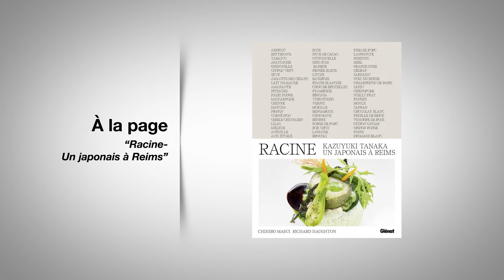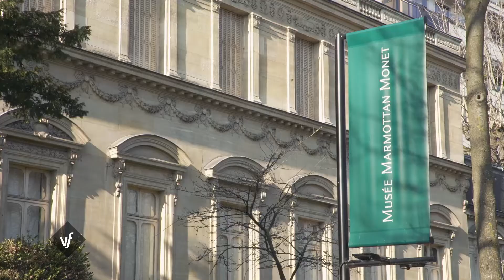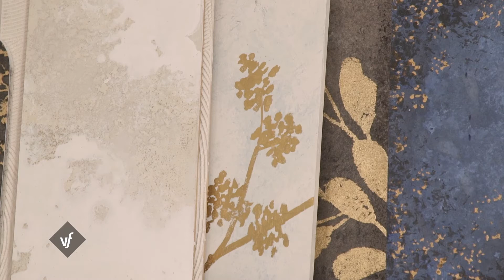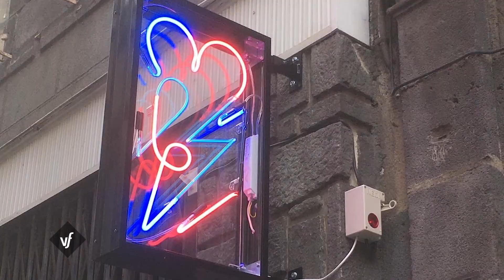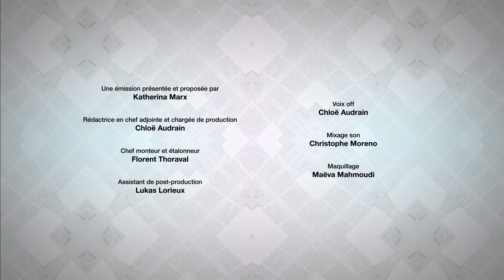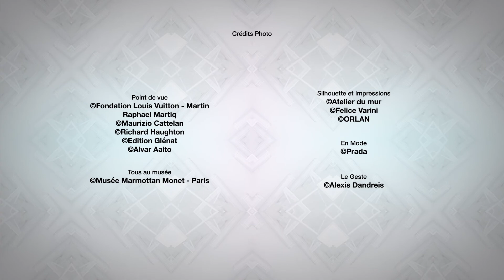TV5MONDE - VERSION FRANCAISE - Solène Eloy (S08EM02)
SOMMAIRE

Niché au cœur d’un hôtel particulier le musée Marmottan accueil en son sein des trésors de l’impressionnisme.
Solène Eloy habille les murs et les plafonds de ses œuvres oniriques. Amoureuse de l’or et de la légèreté elle nous emmène dans son monde.
La fameuse maison au triangle isocèle nous parle aujourd’hui de sensualité et de romantisme. Zoom sur Prada !
Lumière à tous les étages avec Alexis Dandreis. Entre artiste, artisan et chimiste il nous en dit plus sur son savoir-faire de néoniste !

• A L’ŒUVRE « "L.O.V.E" Maurizio Cattelan »
• A LA PAGE « Racine – Un japonais à Reims »
• L’OBJET CULT(URE) « Vase Savoy de Alvar Aalto »